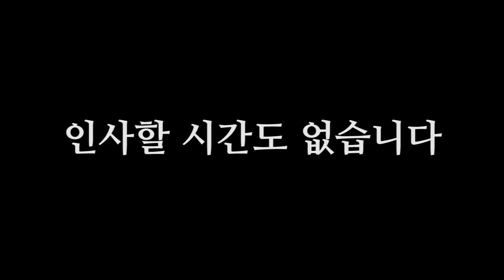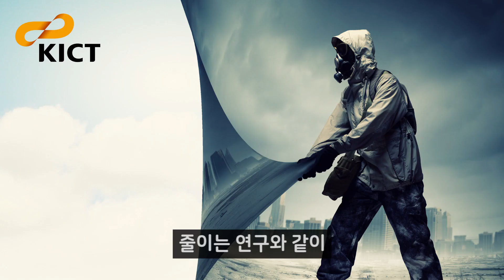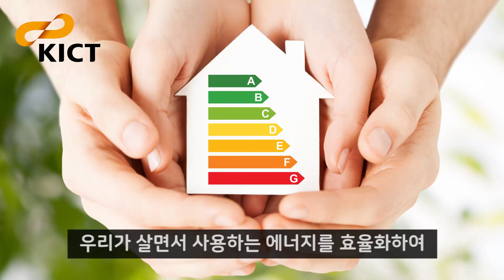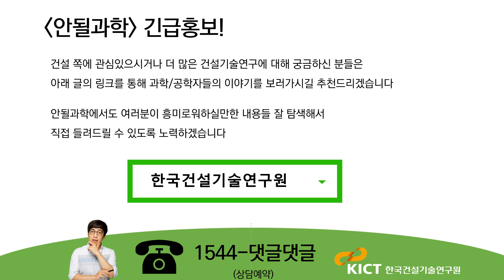[건설연X안될과학] '한국건설기술연구원' 긴.급.홍.보.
(올해 초 블로그에 한참 맛들린 건설연이 유튜브도 손대기 시작한다.)
건설연이 뭐하는 곳이냐고 묻는 분들께 바칩니다.
컵라면에 물붓고 play~!  컵라면 싫으면 전자렌지에 카레 넣고 play!
'3분'  '건설연' 긴급홍보 갑니다~!!!
😍 ✨ 한국건설기술연구원 유튜브 오픈기념 구독 이벤트 ✨😍

유튜브 ♥️구독♥️ 누르고, 구독중 인증샷과 유튜브 닉네임을
한국건설기술연구원 페이스북 또는 블로그 댓글에 남겨주세요!

✔️참여기간: 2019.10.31(목) ~ 11.22(금)
✔️당첨자 발표: 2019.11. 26(화)
✔️이벤트 경품: 스타벅스 라떼 기프티콘 50명